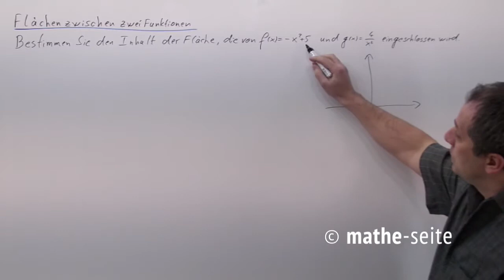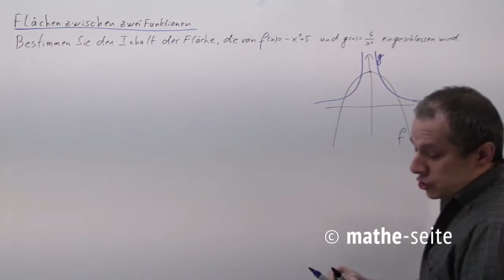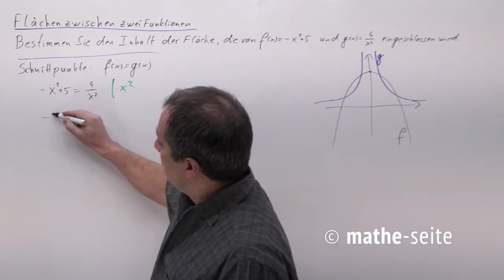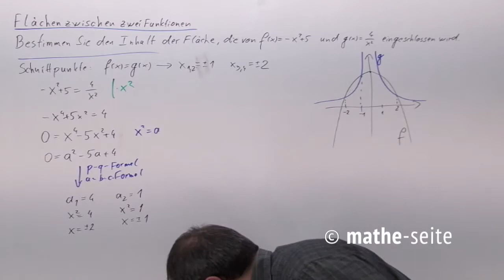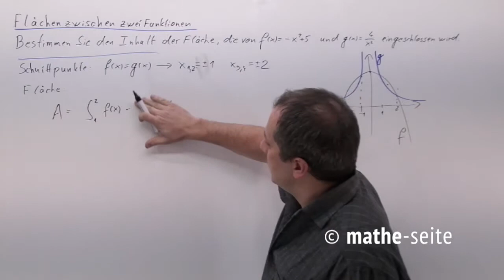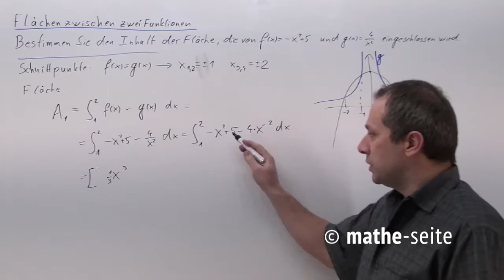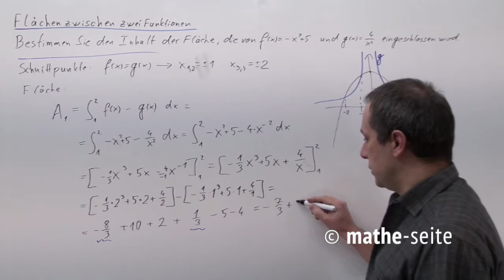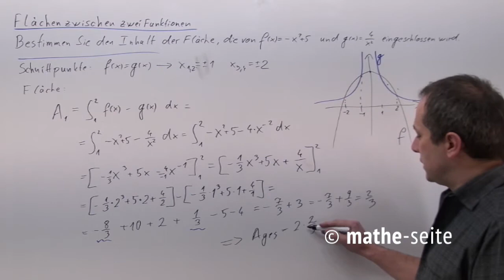Fläche zwischen zwei Funktionen berechnen; eingeschlossene Fläche, Beispiel 4 | A.18.03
Braucht man die Fläche zwischen zwei Funktionen, berechnet man das Integral von der Differenz beider Funktionen. (Man zieht die Funktionen also voneinander ab und leitet das Ergebnis auf). Die Integralgrenzen sind entweder die Schnittpunkte der Funktionen